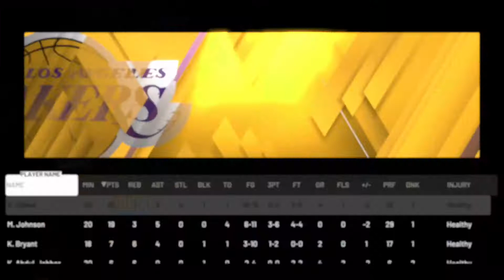Beating the Lakers all-time spotlight sim on nba 2k20 myteam